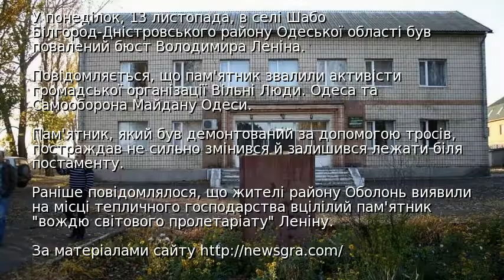У селі Одеської області звалили пам'ятник Леніну